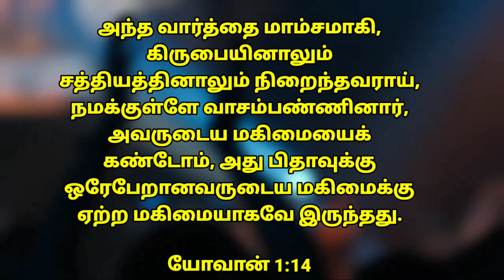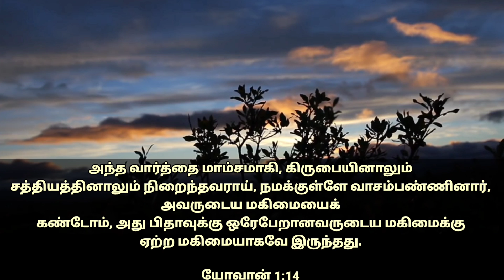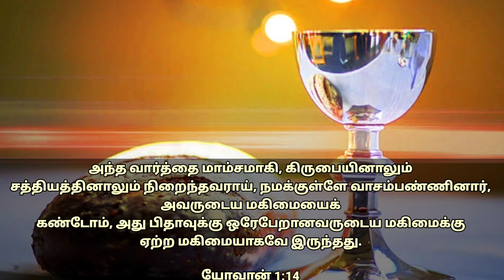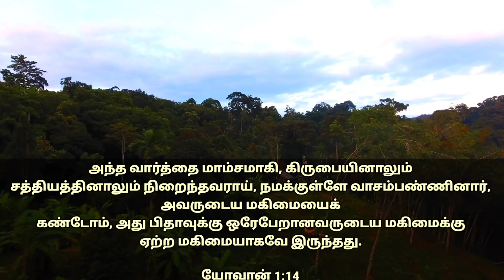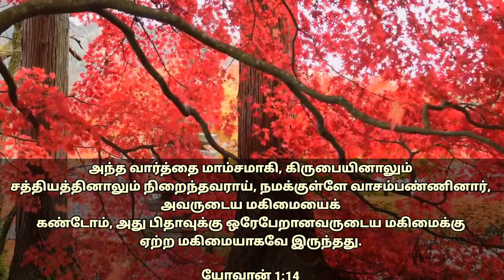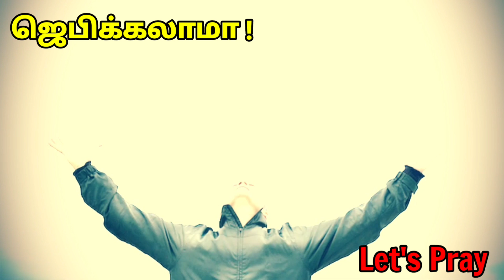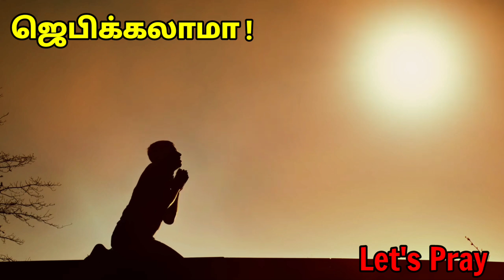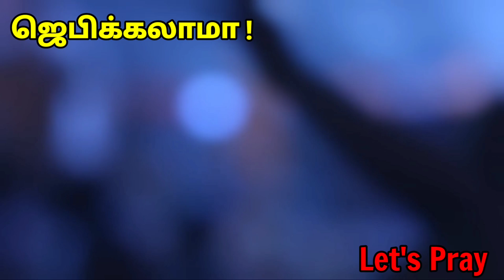Daily Graceful bible word 27-06-2021 |Today Promise word | Today's Bible verse |Today Blessing Word